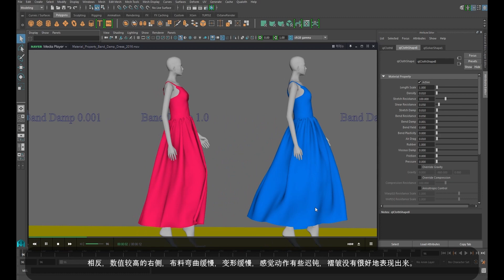9 Material property Bend Damp Chinese Subtitle